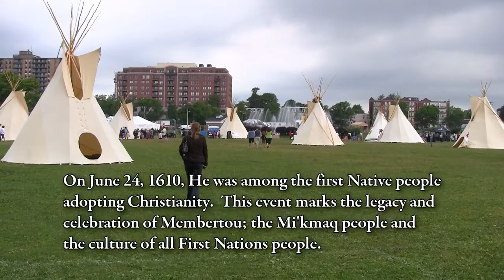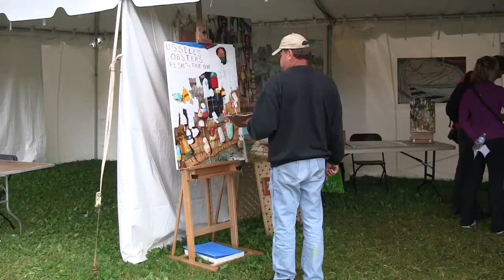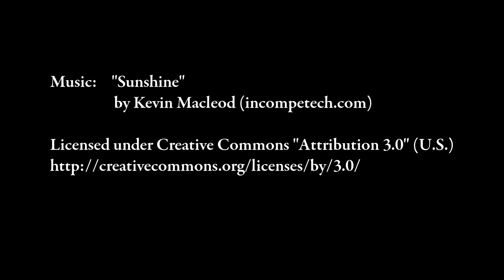Episode 16: Membertou 400 - Part One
This event was held on the grounds of Halifax Common from June 24 to 28.  Membertou (pronounced, "mem-ber-too") was the great Chief of the Mi'kmaq First Nation.  The Mi'kmaq were the first inhabitants of Nova Scotia before the arrival of European settlers.  Chief Membertou was kind and generous toward his people.  When the French arrived in Nova Scotia in the early 1600s, Membertou greeted them with open arms.  He even shared the Mi'kmaq language and culture with the French settlers.  On June 24th, 1610, Membertou was among the first native peoples to be baptized into the Christian faith.

Membertou 400 celebrated the legacy of Chief Membertou; the Mi'kmaq people and the diverse cultures of the First Nation.  The Pow-Wow included the various tribes of the First Nation people from both Canada and the United States.  To this day, the event had been the largest Pow-Wow gathering.